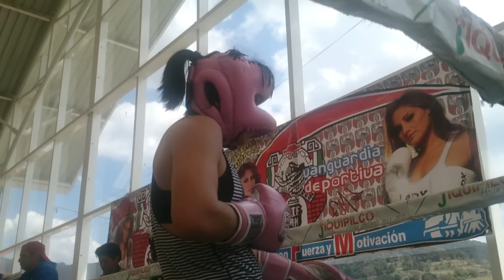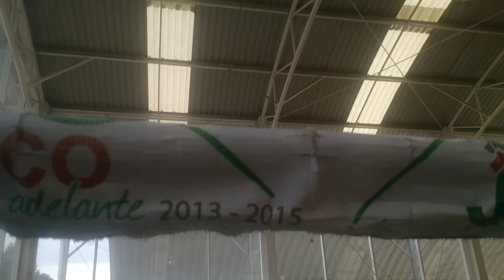Mariana Juárez y Jazmin Rivas esparrean en en Jiquipilco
Las dos hacen guantes en el cierre de sus respectivos entrenamientos